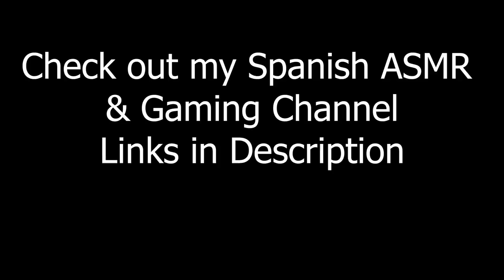EXTREME TINGLES | CLOSE to the CAMERA Tingles, Mouth Sounds, & Repeating (April Patreon)